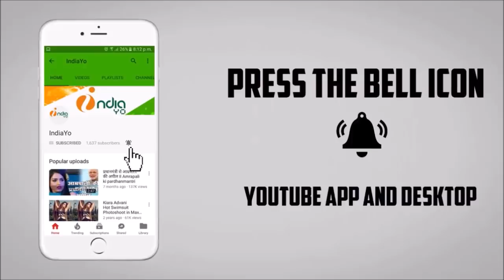निरहुआ और पवन सिंह के बीच होली पर भिड़त बॉक्स ऑफिस पर - Nirahua Vs Pawan Singh